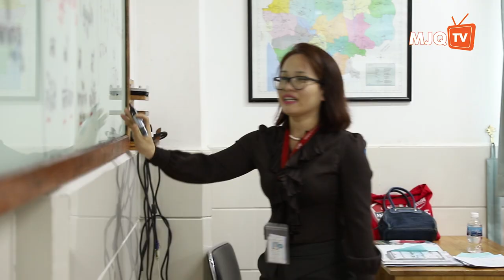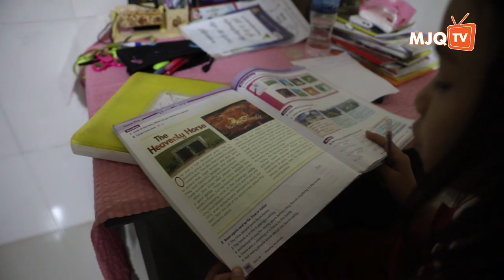ជីវិតពិតរបស់គ្រូបង្រៀនម្នាក់ដែលតស៊ូចិញ្ចឹមកូនៗតែម្នាក់ឯង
ទោះត្រូវទទួលខុសត្រូវម្នាក់ឯង ក៏អ្នកស្រីមិនចុះចាញ់នោះឡើយ។